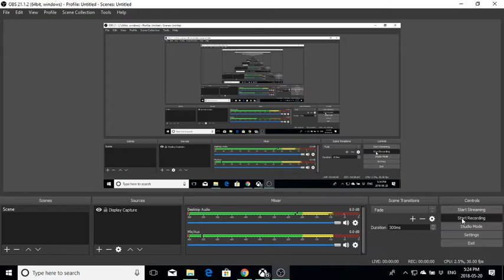EPIC FORTNITE PLAYS!